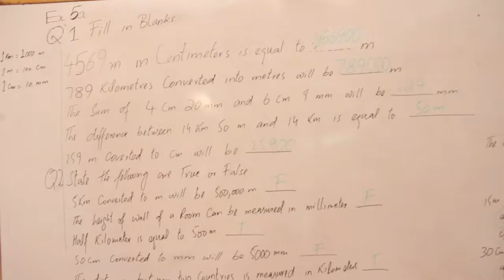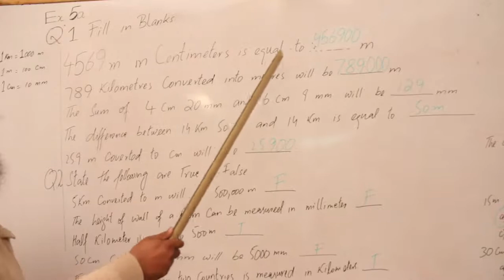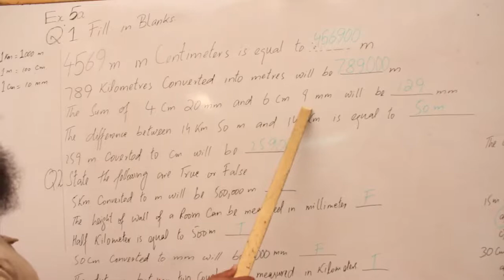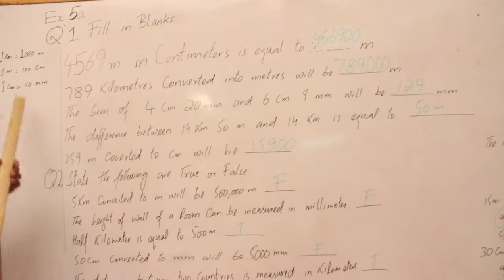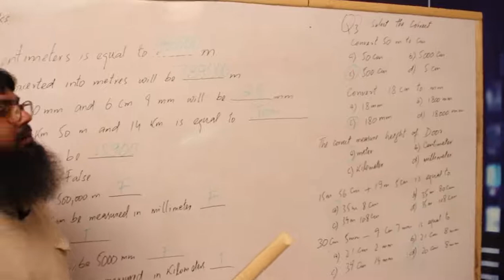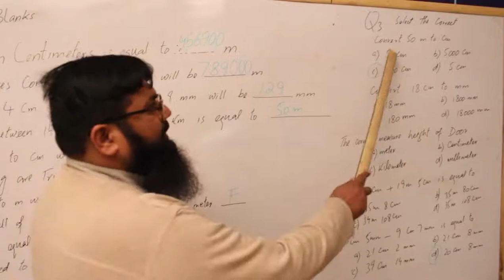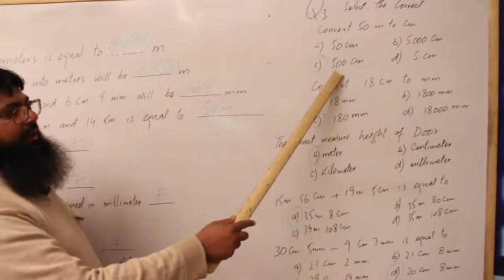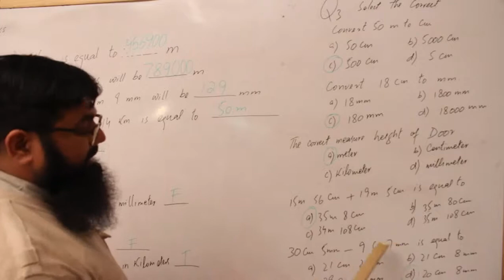Measurement Unit 5 Exercise 5a